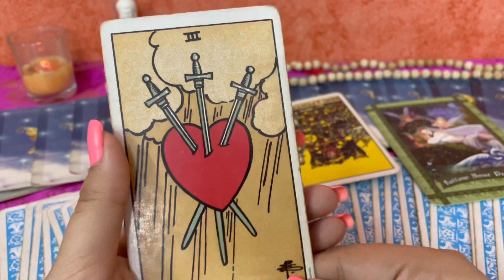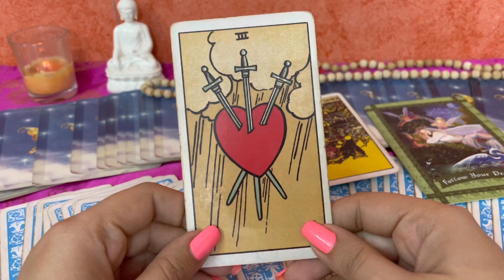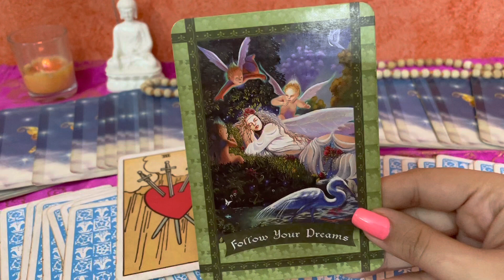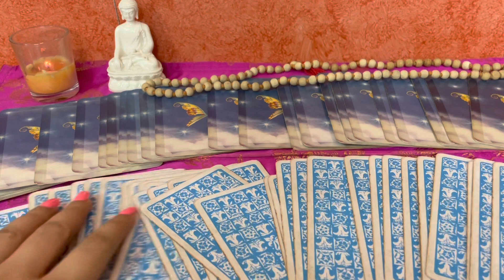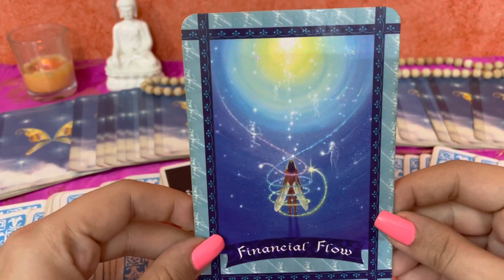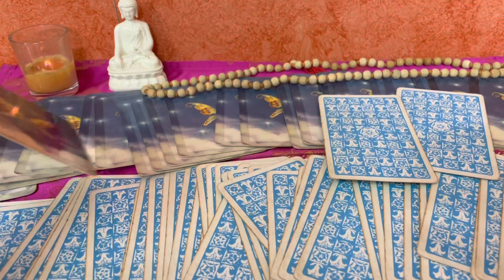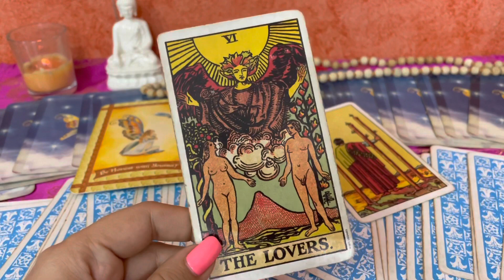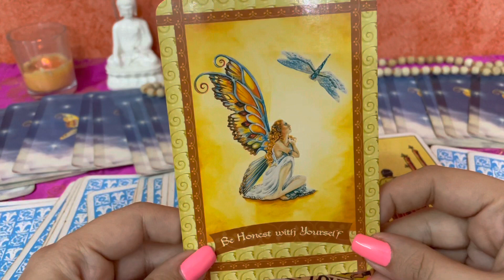Saptahik Rashifal🔮23-29 Jan 2022Weekly horoscope Tarot cards सटीक भविष्यवाणी ARIES TAURUS GEMINI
Aries - 0.29
Taurus - 2.48
Gemini - 5.15